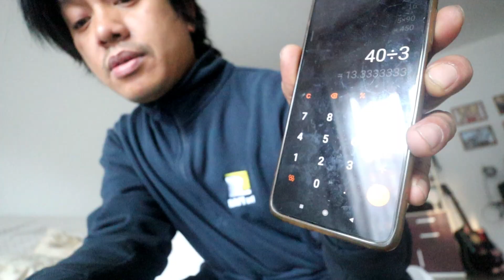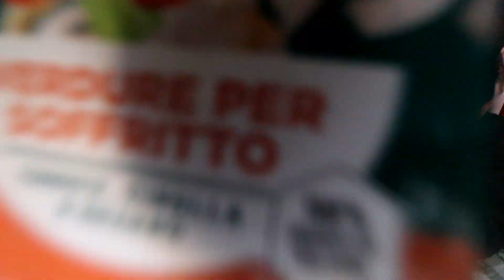OVERTIME SA TRABAHO | Buhay sa italy vlog #30